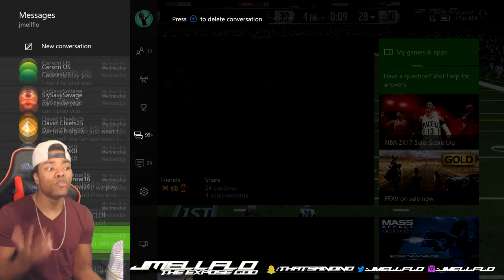Super God Squad Debut! Rage Quits for Days! WTF! | Madden 17 Ultimate Team Gameplay